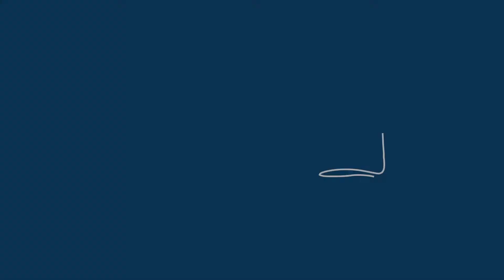Rubinetteria FRATELLI FRATTINI Serie CAYEN Cartuccia originale art R08006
Cartuccia di ricambio art. R08006 per miscelatori FRATELLI FRATTINI serie CAYEN art. 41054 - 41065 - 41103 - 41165
Sono inoltre disponibili tutti i RICAMBI ORIGINALI FRATELLI FRATTINI
Possiamo fornire ricambi per (QUASI…) tutti i rubinetti, visitate il nostro sito e se non trovate cio' che cercate o per qualsiasi dubbio sulla scelta del Vostro ricambio, non esitate a contattarci!!